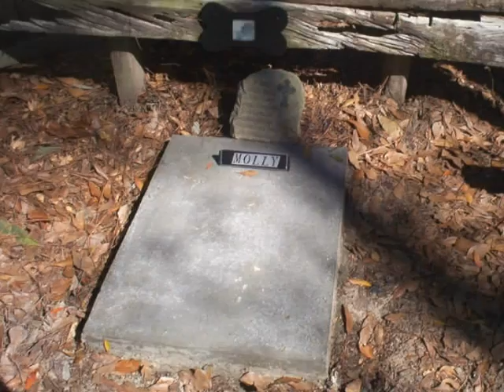My Heart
Molly